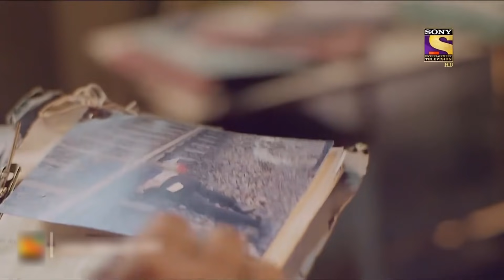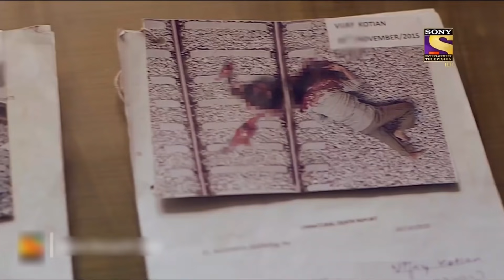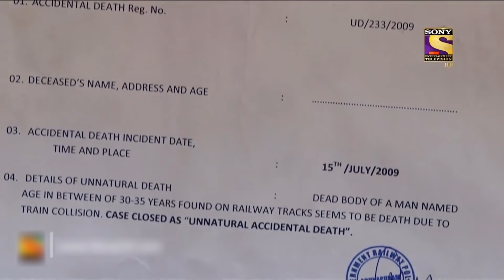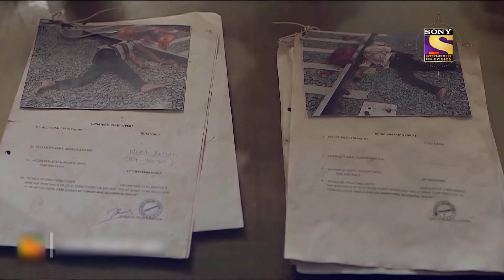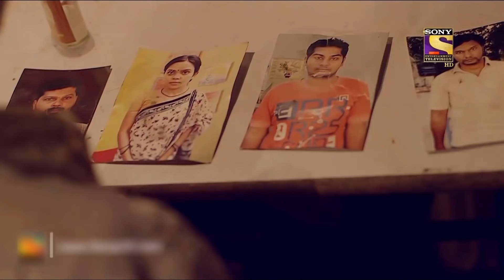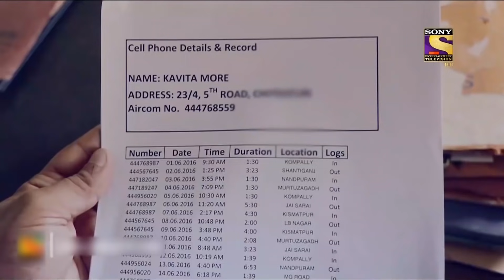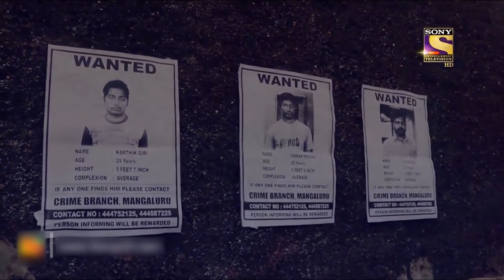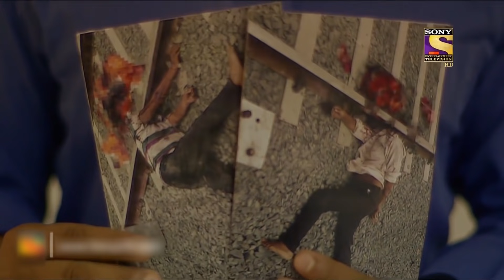Best Of Crime Patrol - Railway Track Part 2 - Full Episode